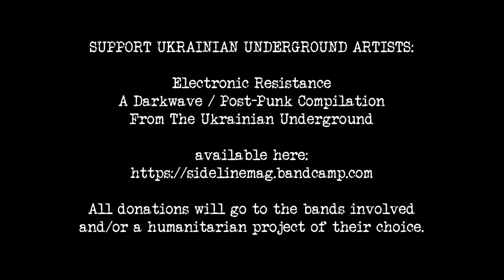Sexual Purity : Two Things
From the album "Suffer | Hope" (Sexual Purity Records, 2021)

Also available on the digital compilation "Electronic Resistance" (Side-Line, 2022):
All donations will go to the bands involved and/or a humanitarian project of their choice.

Video: Scenes from "Kurutta ippêji" (aka "A Page of Madness"), 1926, directed by Teinosuke Kinugasa